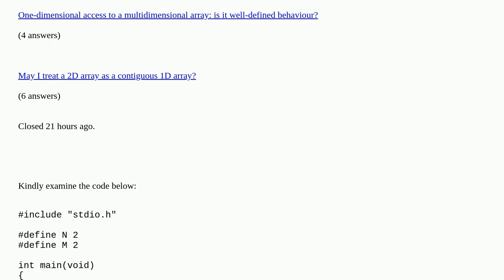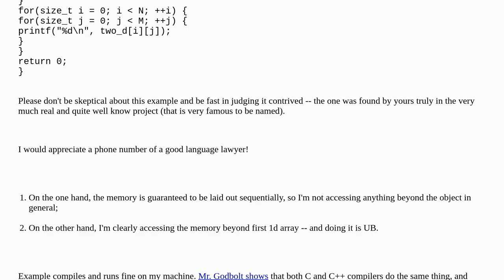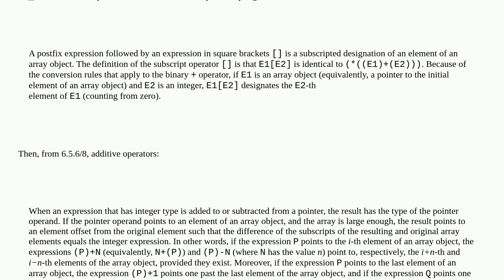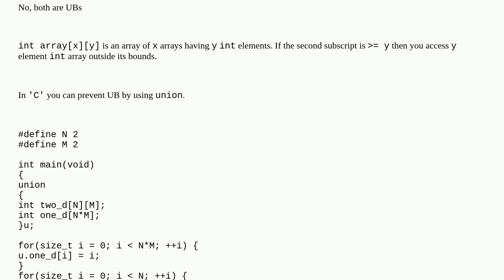c/c++ -- Is writing to multi-dimesional array from 0 offset UB?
c/c++ -- Is writing to multi-dimesional array from 0 offset UB? duplicate

A special thanks goes out to the community

  undefined-behavior multidimensional-array language-lawyer c++ c